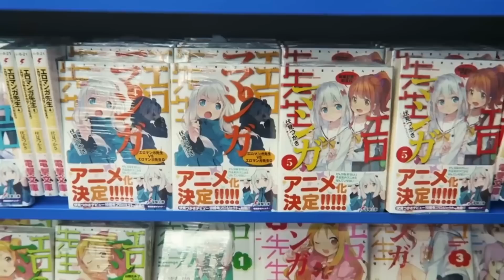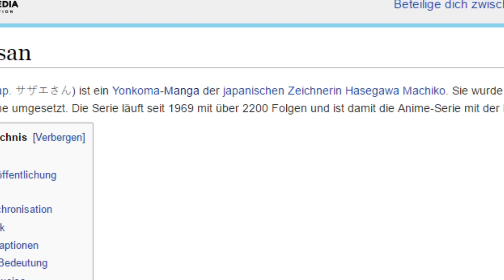7 Fakten über Anime! - "AnimEEEE ist DISNEY!?" [SecreTV]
Wenn ihr die volle Qualität des Videos sehen möchtet, seht es euch bitte am PC an!
Am Handy wird der Part von dem deutschen Yukine warum-auch-immer nicht wiedergegeben! ._.

Heute gibt es 7 Fakten über Anime!

Add me on Facebook! - Sabrina Secretive

Sabi on Instagram: Sabrina Secretive

@Don't own anything, just facts!

Hi,
jeder der mir auf Instagram folgt merkt sicherlich,
dass dieses Video nicht ganz aktuell aufgenommen wurde. ^.^'
Es ist das letzte Video mit diesem Hintergrund. ^__^

Was haltet ihr eigentlich von deutschen Synchros?
Ich für meinen Teil habe grundsätzlich nichts dagegen,
just... YukinEEEE! D: -No hate-
Ihr wisst doch, dass Noragami mein LieblingsanimEEEE ist. T.T
Sorry. xD

Ich hatte sehr viel Spaß bei der Recherche
und finde die Informationen selbst immer sehr interessant!
Mich würde es echt interessieren,
ob unter euch tatsächlich jemand "Sazae-san" kennt! xD

Auf jeden Fall hoffe ich,
dass euch das Video gefällt!

Chu, Secretive ~